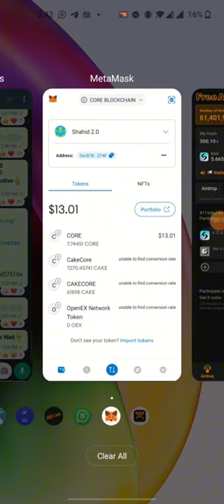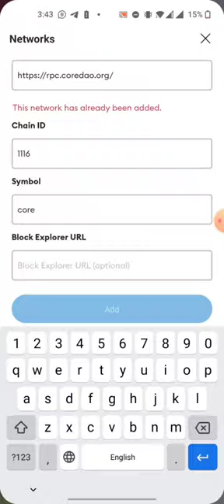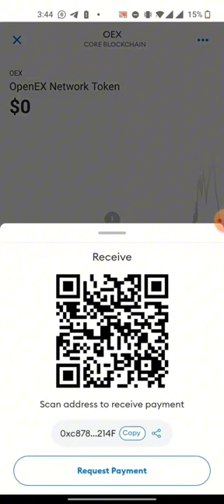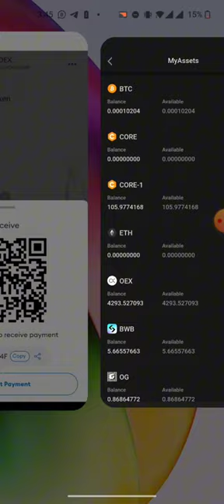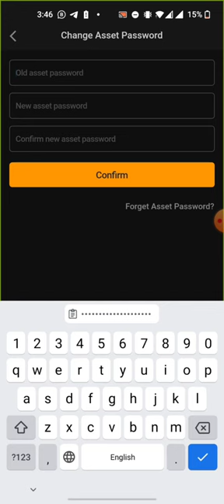OEX Withdrawal Start All Process || OEX Withdrawal kaise Karen Complete 💯 Details || OEX Withdraw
OEX Wallet connect
OEX Withdrawal
OEX Wallet Adress
OEX Withdrawal Live Process
OEX Wallet Update
OEX Wallet Bind
OEX Asset Password
OEX Asset Password forgot
OEX Today Update
today OEx Update